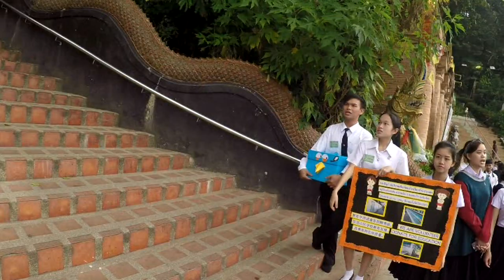Wat Phra That Doi Suthep in Chiang Mai, Thailand V204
I great afternoon in Chiang Mai at the great Temple Doi Suthep

Shipping Address.
The address to ship to is:
Thailand Rob
C/O White Sun Bar
121 Moo 3, Beach Rd